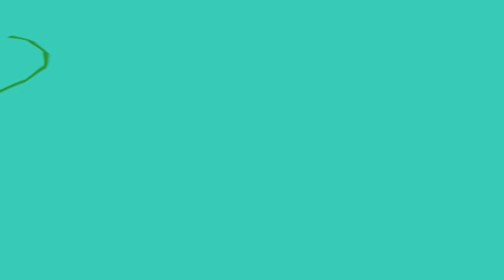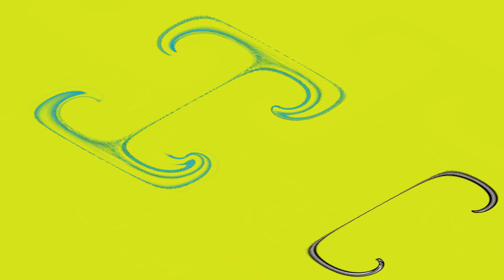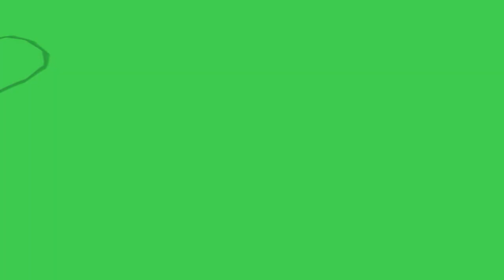McDonald's Ident 2020 Effects In C-Major 101 Powers